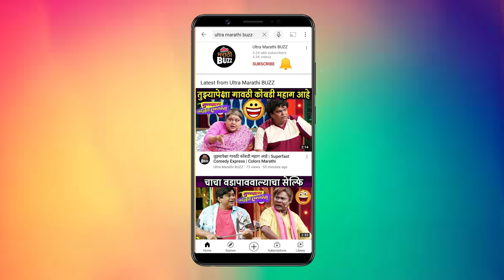Zapatlela 3 Poster Out | Tatya Vinchu | Mahesh Kothare | Adinath Kothare | Marathi Movie 2025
‘झपाटलेला’ आणि झपाटलेला २ या चित्रपटाच्या उदंड यशानंतर बुधवारी म्हणजेच १३ एप्रिल रोजी या चित्रपटाच्या तिसऱ्या भागाची अर्थात ‘झपाटलेला ३’ची घोषणा करण्यात आली. हॉरर-कॉमेडी जॉनर असलेल्या या चित्रपटाचं गारुड गेल्या तीन दशकांपासून प्रेक्षकांवर कायम असून याच्या निर्मितीचा प्रारंभ आता होत आहे. याबद्दल अधिक जाणून घ्या , ""अल्ट्रा मराठी बज""वर ! Report & Voice Over By Sagar Maladkar Video Editor - Sanket Wadekar  "